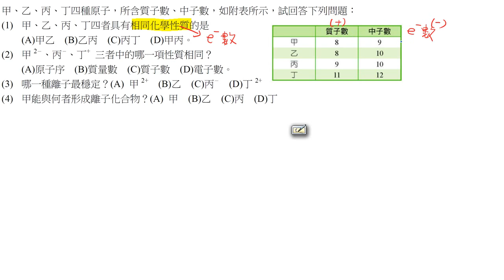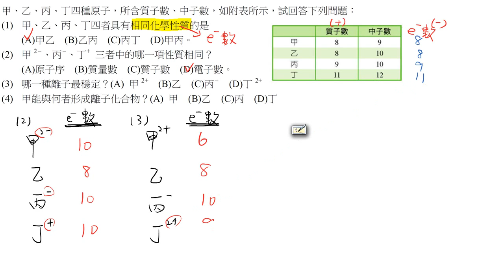基化一2-2P071單元10-13